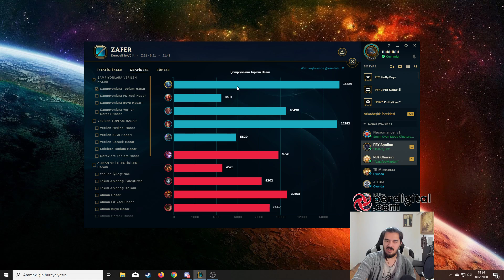Zimbabwe Fizz 1. si - LoL | PBY Kaptan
Selamlar bugün league of legends da mid fizz oynadım.Road to Cihangir serisinde mid fizimizi çekip neler yaptık oynat bakalım.

Zimbabwe Fizz 1. si - LoL | PBY Kaptan  videomu beğendiyseniz, en güncel diğer videolarıma da bir göz atın►

Merhabalar ben Sergen, 23 yaşındayım. İstanbul/Beylikdüzü yaşıyorum. Üniversitede okuyorum ve LoL videoları, vloglar, kimi zaman farklı oyunlar, kimi zaman PBY ekibimle troll videolar yapıyor ve kanalıma yüklüyorum. Seni de aramızda görmek ne güzel :)